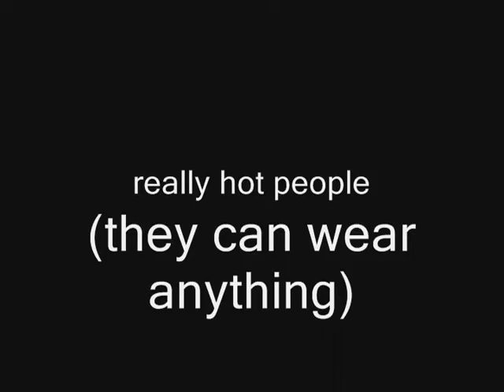pajamas blog.wmv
Jim discusses the disturbing trend of grown men and women dressed in pajamas and slippers... while shopping in the middle of the day.